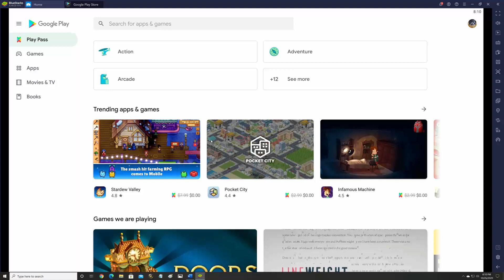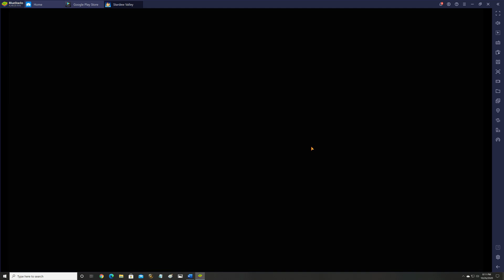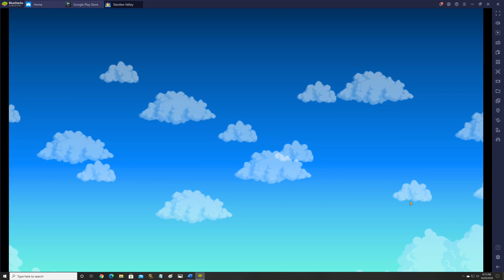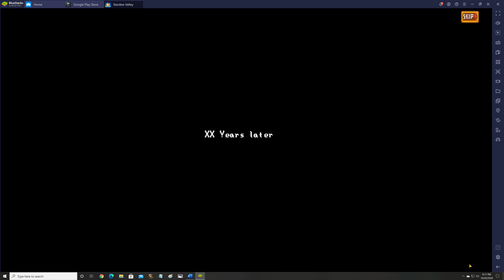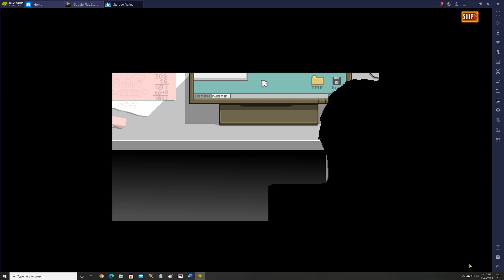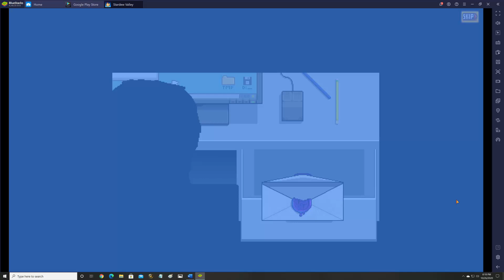Stardew Valley Android Gameplay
October 2020

Stardew Valley
Android Version
Developed/Published by ConcernedApe (Eric Barone)
Mobile Port by The Secret Police
RPG/Farming/Adventure

Sapphire Nitro+ Radeon RX 5700 XT 8GB
Cooler Master MasterCase H500P
ASRock B450M Pro4 AM4
Ryzen 5 3400G (on board graphics used for second monitor)
Western Digital WD Black SN750 NVMe 500GB
4TB Hitachi SATA3 HD (Projects/Video Captures)
4TB Hitachi SATA3 HD (Storage/Retro Games)
Windows 10 Pro 64-Bit
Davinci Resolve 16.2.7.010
Bluestacks (Latest version as of 26 Oct 2020)